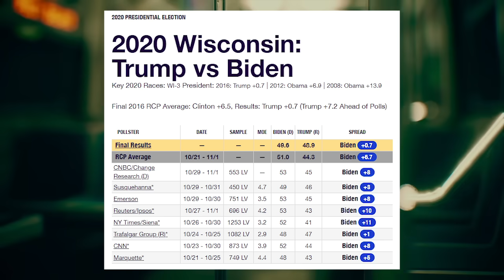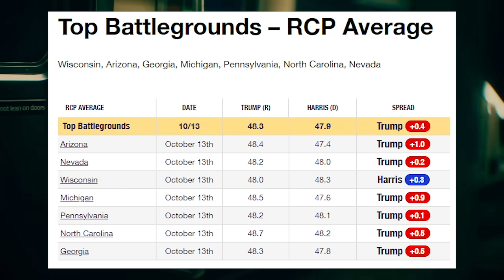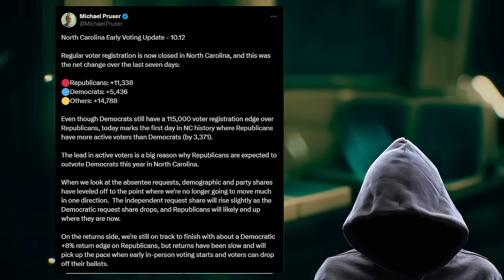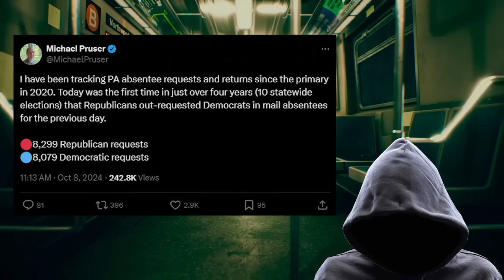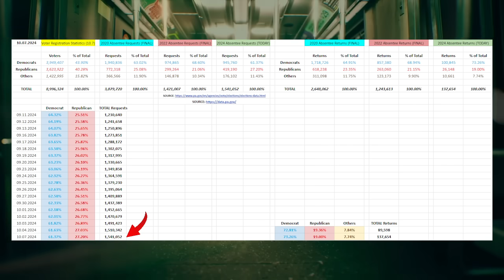Bill Maher has officially GIVEN UP on Kamala Harris lol